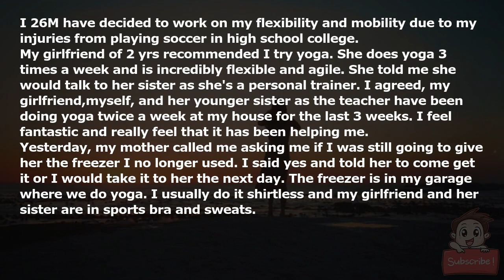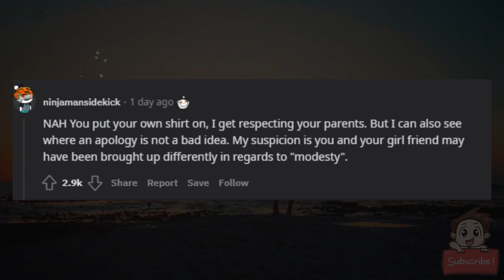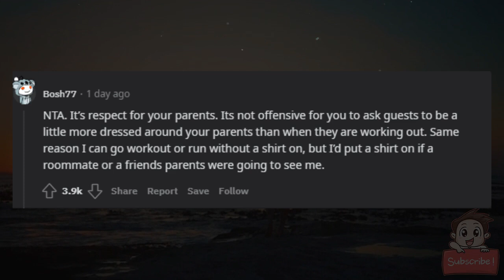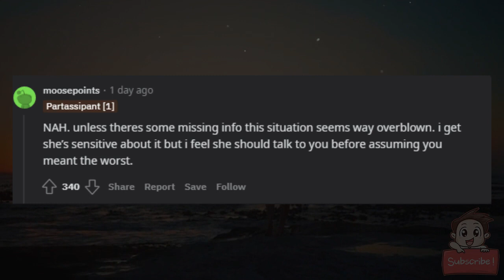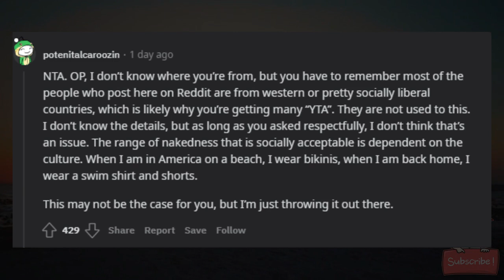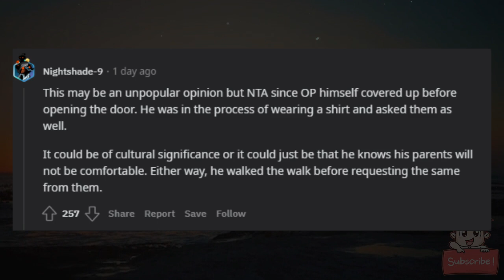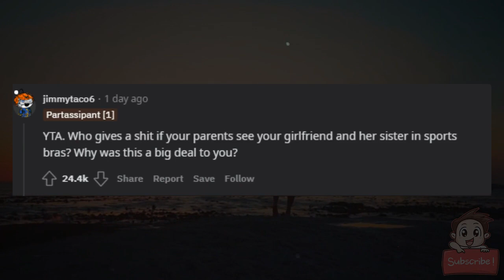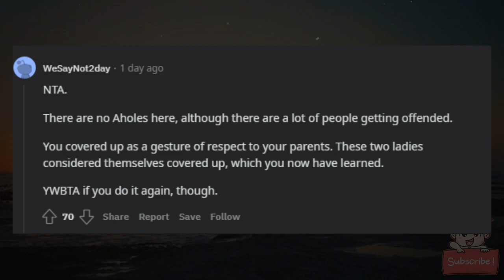AITA for asking my girlfriend and her sister to cover up ?